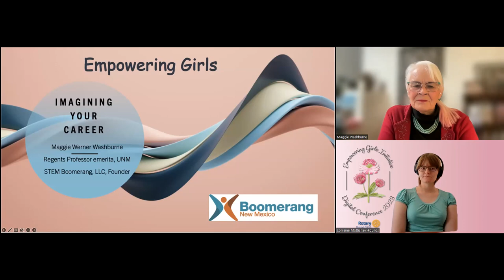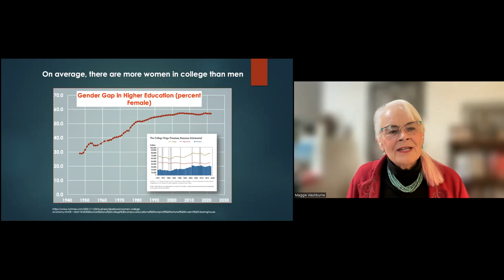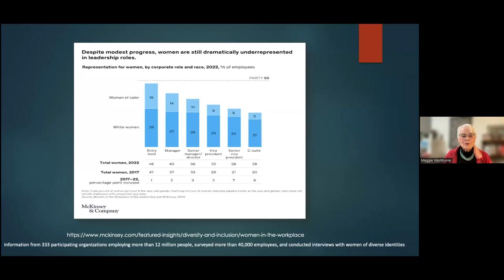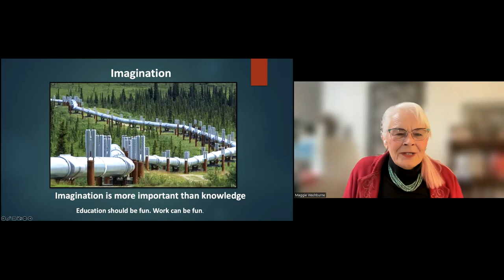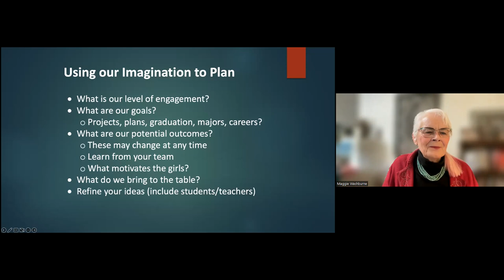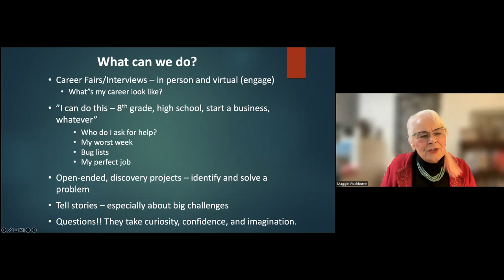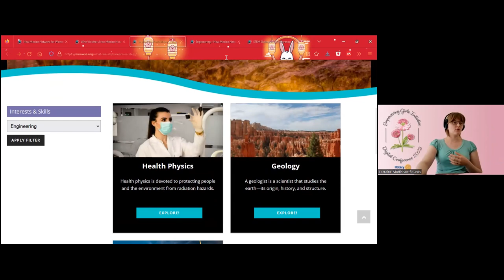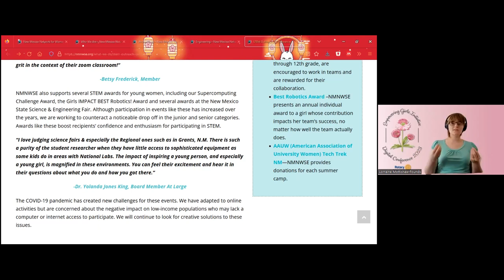08 Session 2 Careers